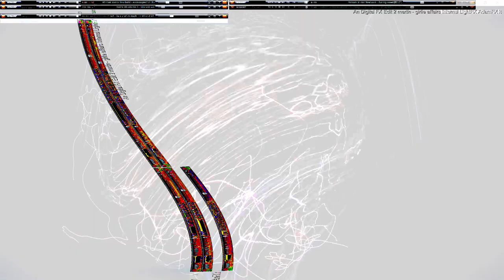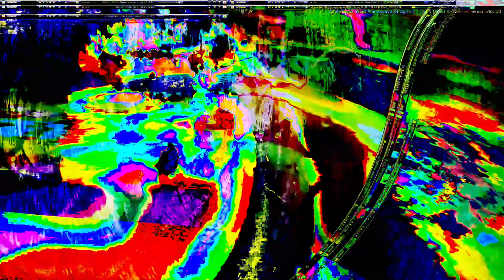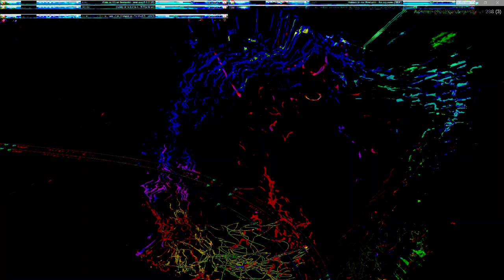Movie 24 07 20 16h45m47s